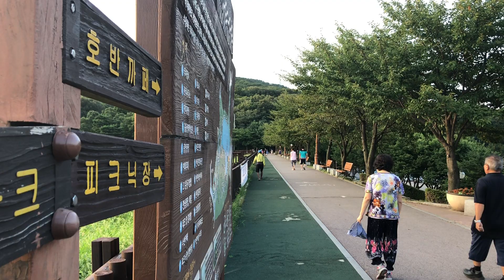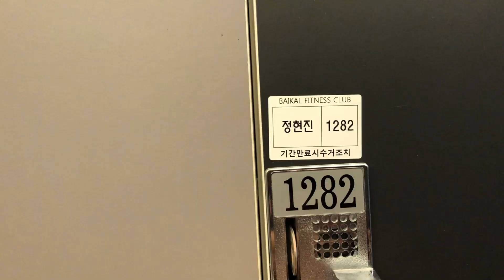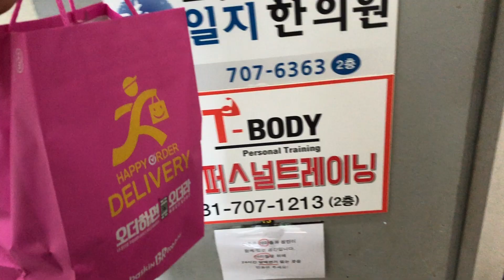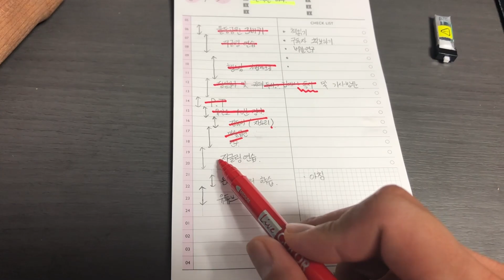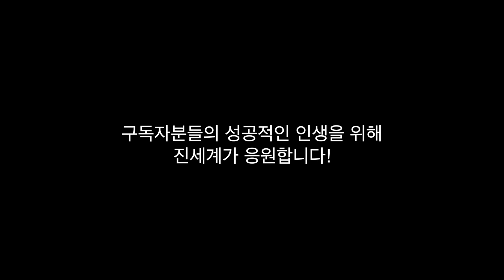완벽한 하루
안녕하세요 진세계 입니다.
8월7일에 일어나자마자 기획을 하였습니다.
제 의미가 잘 전달 됐으면 하는 바람이며,
여러분들도 시간 관리에 있어
좋은 동기부여가 됐으면 좋겠습니다.

*완벽한하루*
6 ~ 7 : 율동공원 3바퀴 (5km -350kcal)
7 ~ 9 : 아침식사 & 저글링연습 (-200kcal)
9 ~ 12 : 헬스 & 유산소 (-250kcal)
12 ~ 14 :  점심식사 & 독서
14 ~ 16 : 개인PT & 유산소 (-400kcal)
16 ~ 19 : 마술연습(버블)
19 ~ 21 : 저글링연습 (-200kcal)
21 ~ 24 : 유튜브 편집
24 ~ 취침

* 오해 없으시길 바라며  이날 하루만 딱 완벽하게 살아봤습니다! *

카메라 : 아이폰8+
편집툴 : 파이널컷
편집시간 : 4시간